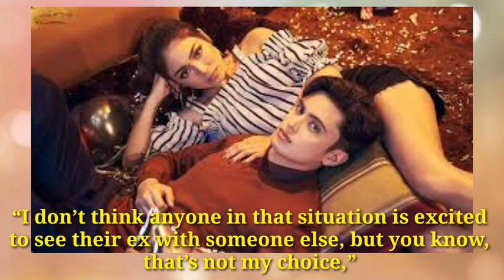James Reid Gusto Maging Masaya Si Nadine Lustre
I do not claim any right over any of the graphics, images, used in this video.

CTTO///
Music Background : YouTube Free Music
Photo By : Google Free Photo
News From : Survey From Netizens